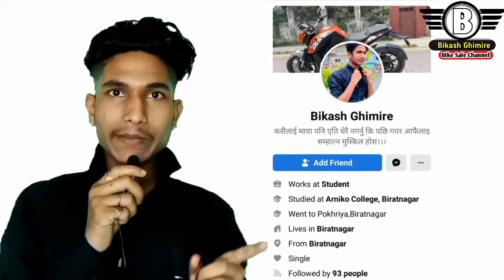Bike scooty sale || cheap price bike scooty | 220 Bike | sasto bike nepal ma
220 Bike and car  and Dio scooty  and  hero bike  = 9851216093

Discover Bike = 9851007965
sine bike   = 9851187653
1  लाख 28 हजार बाला Scooty = 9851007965

free fire  channel lin

मेरो Bike sale group link 👇️👇️👇️👇️

Note: This video is uploaded to Bikash Ghimire  by acquiring all necessary copyrights. Uploading to other websites and YouTube channels is strictly prohibited embedding is allowed.

1❤️ bike sale in nepal
2❤️ bike sale
3❤️ bike sale in kathmandu
4❤️ bike sale in pokhara
5❤️ bike sale second hand
6❤️ bike sale in butwal
7❤️ bike sale in delhi
8❤️ bike sale karne ka tarika
9❤️ bike sale in siliguri
10❤️ bike sale process
11❤️ pulsar bike
12❤️ pulsar bike price in nepal 2020
13❤️ pulsar bike kasari chalaune
14 pulsar bike modified
15 pulsar bike gear system
16 pulsar bike 150
17 pulsar bike in nepal
18 pulsar bike sound
19 pulsar bike 220
20 pulsar bike new model

21 scooty
22 scooter
23 scooty
24 driving
25 scooter price in nepal
26  scooter trial in nepal
27 scooty chalana sikhe
28 scooter driving
29 scooter in nepal
30 scooty scooty
31 scooty trial
32 crossfire
33 crossfire rm250
34 crossfire hj 250
35  crossfire bike
36 crossfire gr7
37 crossfire price in nepal
38 crossfire xz250rr
39 crossfire sound
40 crossfire nc250
41 crossfire vlog
42 fz bike sale
43  fz bike sale kerala
44  fz bike sale tamil
45 fz bike sale in olx
46 fz bike sale riyasewana
47 fz bike sale ikman.lk
48 fz bike sale matara
49 fz bike sale
50 ikman
51 bajaj pulsar 220f Bs6 Review
52  Pulsar 220 bs6 top speed
53  pulsar 220 bs6 exhaust note
54 pulsar 220 bs6 colours
55 pulsar 220 bs6 price
56 pulsar 220 bs6 modified
57 pulsar 220 bs6 vs bs4
58 pulsar 220 bs6 vs Xtreme 200
59 pulsar 220 bs6 malayalam review
60 pulsar 220 bs6 tamil review
61 pulsar 220 bs6 mileage test
62 pulsar 220 bs6 vs r15 v3 bs6
63 pulsar 220 bs6 vs ns 200
64 pulsar 220 vs rs 200
65 bajaj pulsar 220f bs6
66  pulsar 220f bs6
67 pulsar 220f bs6 2020

68 Second Hand Bike In Kathmandu | Bimal Tv
69  second
70 hand
71  bike in
72 nepal
73 kathmandu
74  cheapest price
75 bimal tv
76 all
77 brand bikes and scooter
78 bullet
79 gixxer crossfire r15 v3  dio  pleasure second hand bike in nepal  used bike in nepal  preowned bike in nepal  2 wheeler information  latest model bikes  used duke in nepal  pulsar 220  buy second hand bike bimal tv 360  sasto bike nepal  50thousand  20 thousand bike nepal  Automobile  nepali bike bazar  recondition  house  used dirt bike nepal